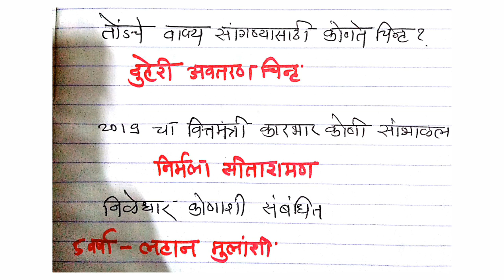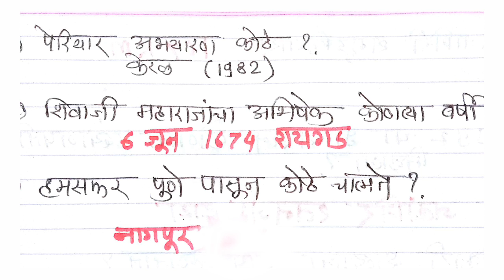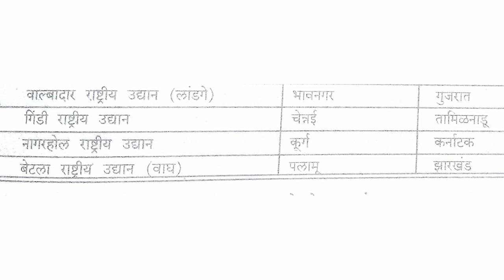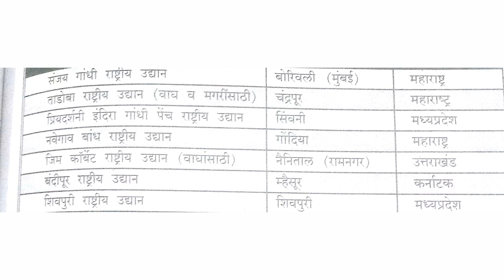11जुलै 2019तलाठी भरती परीक्षेतील प्रश्न।अचूक उत्तर व स्पष्टिकरणासह